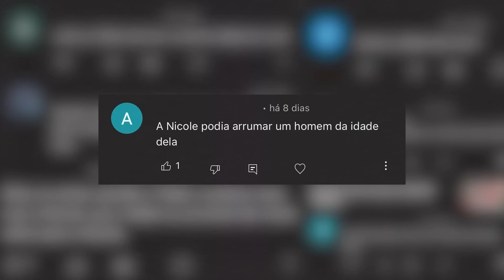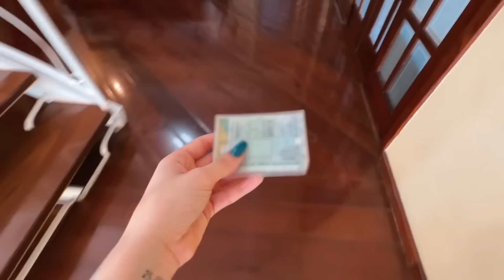A VERDADEIRA IDADE DO HALLAN…